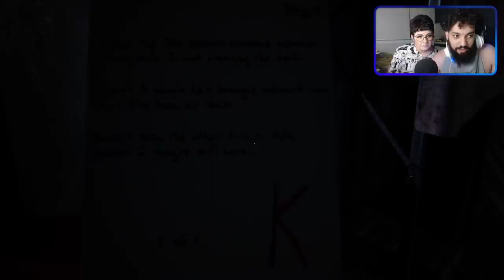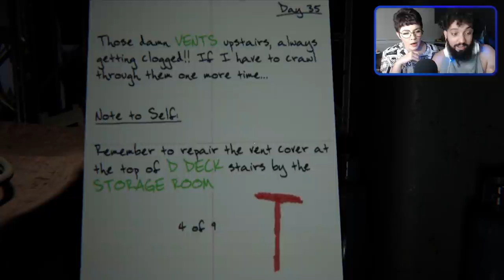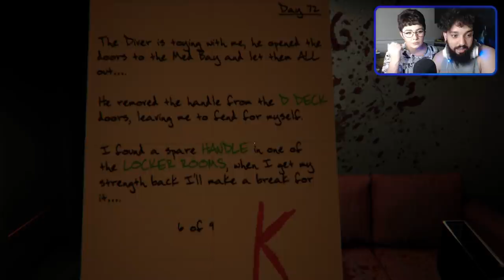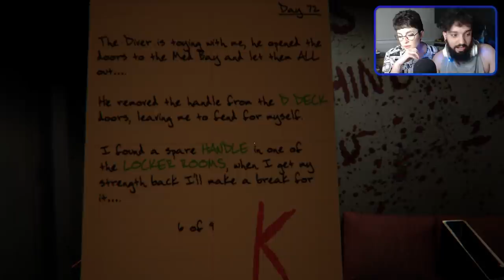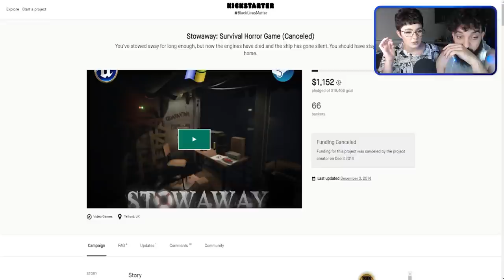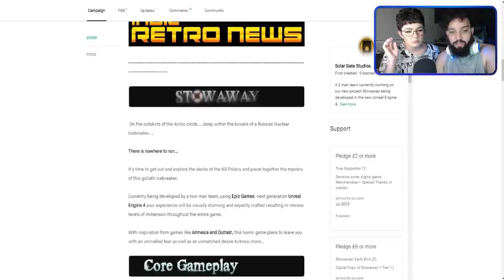ESSE JOGO NÃO DEVERIA TER SIDO CANCELADO 😰 | Stowaway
[ MEU SETUP]

2 Memórias Corsair Vengeance LPX, 8GB, 2400MHz, DDR4, CL16

[ CRÉDITOS ]